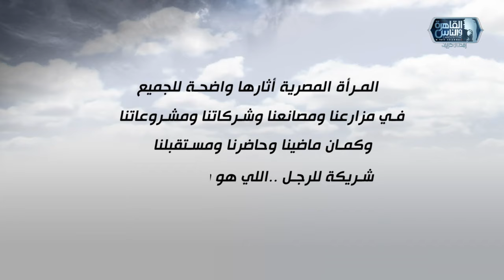الجدعان سيدات من مصر | لقاء مع العضو المنتدب لمصنع Secrets of Nature م.نورهان ابو شعرة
الجدعان سيدات من مصر | لقاء مع العضو المنتدب لمصنع Secrets of Nature م.نورهان ابو شعرة | 12 ابريل 2024